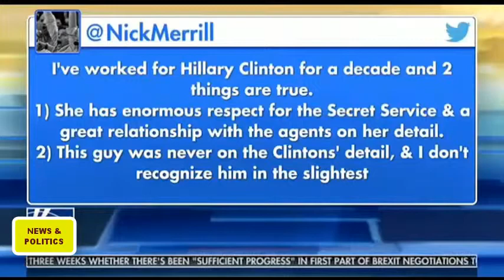"The democratic Party is now a Fraud house" Dan Bongino Vs Democrats